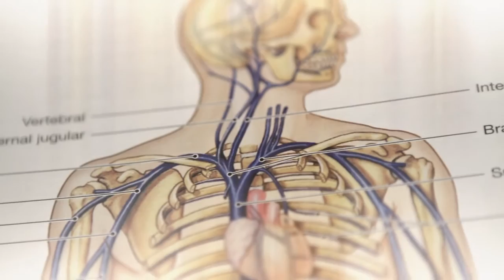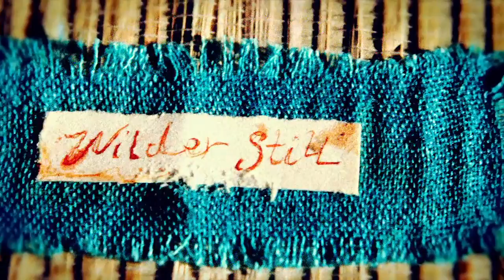Azusa Pacific Presents: Molly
Growing up, Molly loved to paint. Today, Molly—who graduated from Azusa Pacific with a bachelor's degree in studio art—takes elements of the earth and the human body to create inspiring work that reminds her of God's creation.  In addition to her own growth, she hopes her work will encourage others to live for something bigger than themselves.

Project produced by APU Alumni: Cale Ericson '09 & Dominic Laing '08